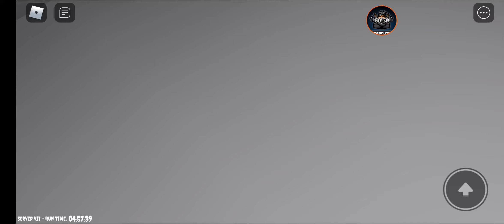escape siren cop speed run (SCARY OBBY)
hi guy give me 55 subscribers and i give all 3000 robux  a quest who best ROBLOX or mincraft